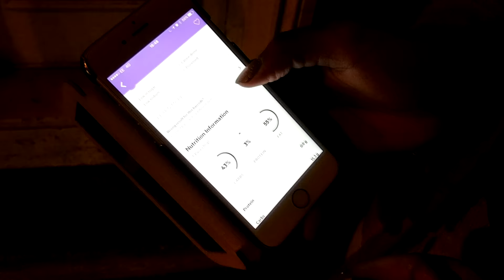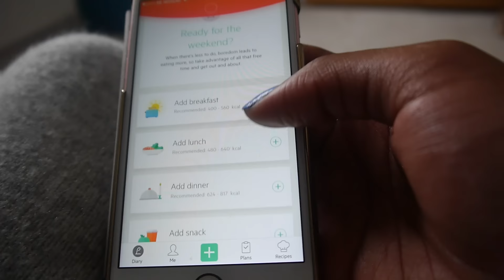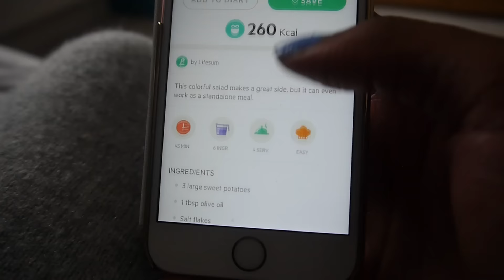What I Ate for Lunch HEALTHY & QUICK! | Scola Dondo | Ad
What I ate for lunch! This recipe is healthyand super quick!

Stay Healthy & Luscious! x

LINKS & STUFF :)